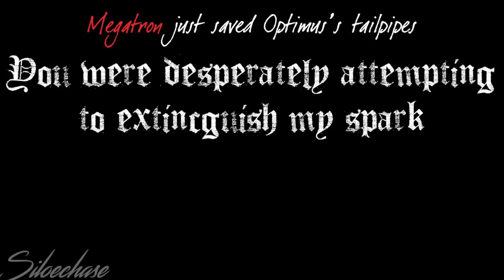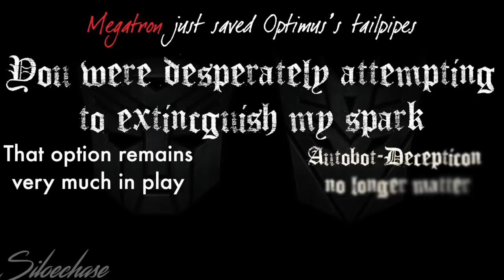Transformers: Prime - Done For You (Vent)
Next song: still have to choose.

Sigh, where to start?
I'm feeling better now but still I need to tell some important points:

Too many people are judging. It pisses me off in a way... So I made this video to prove how difficult this passion is hard to live.
So many Transformers fans are hiding their passion. Why? Because of other's judgment. Oh sorry... -Negative- judgment.
Just know that we made each other stronger and we support each other in the fandom.

We have our own world, a better one... Judgment doesn't exist in this one.

Please be careful to what you're saying; words hurt.

I don't understand why you're criticizing someone's passion anyway. Does it bother you? Is it stopping you from living? No...
So please respect everyone's else passion even if you don't like or hate it, keep it for yourself.

Because you don't know what we're sometimes going through.

Silence heals even if it can kills sometimes.

And yes the chorus' lyrics failed. Sorry about that.

Song: Done For You
By: Black Veil Brides
Program: Final Cut Pro X

-Siloechase